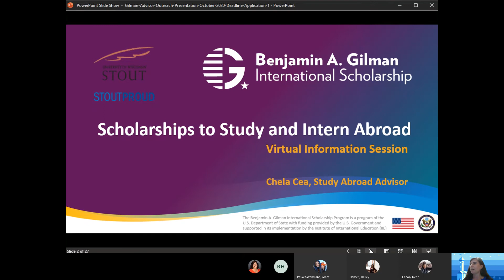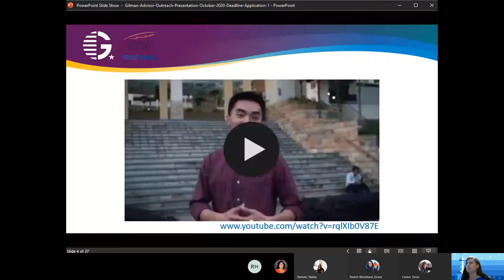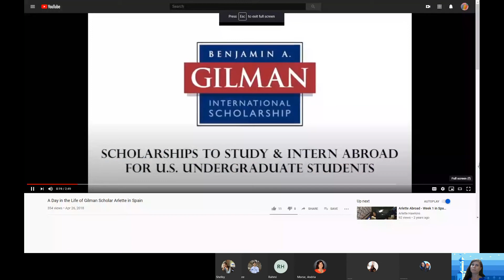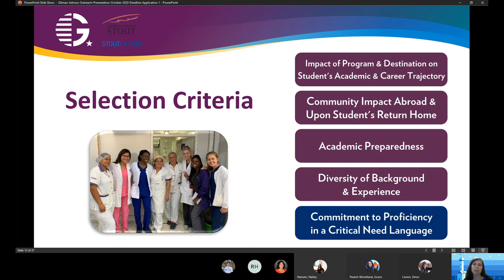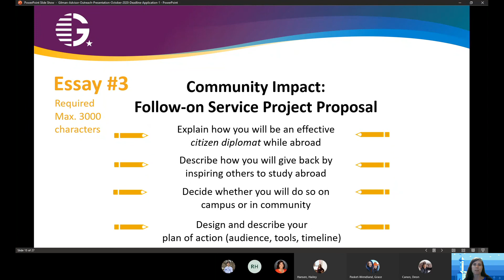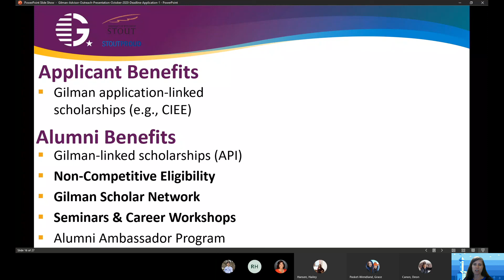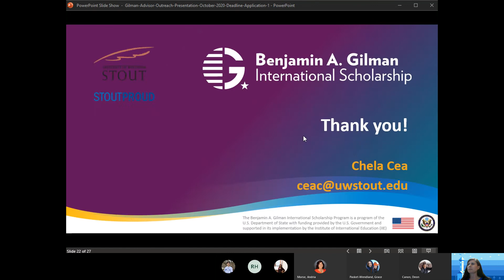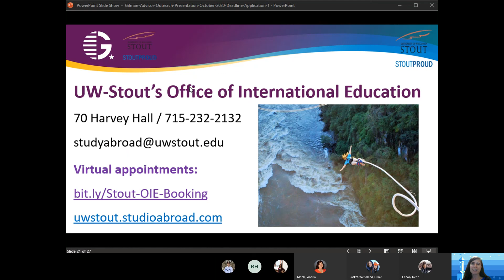Gilman International Scholarship - Virtual Info Session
If you are a U.S. citizen student who receives the Pell Grant and is interested in studying or interning abroad for 3 weeks or more, watch this info session to learn about the nation's largest undergrad scholarship supporting study abroad - with awards of up to $5,000! Hear about the Gilman program's requirements and application process and get tips from a UW-Stout student who recently received the award!